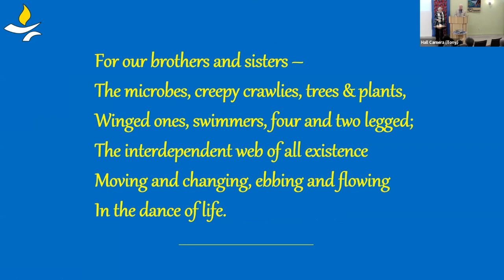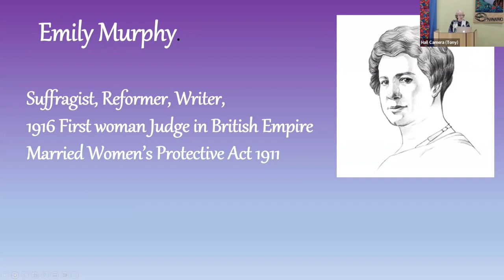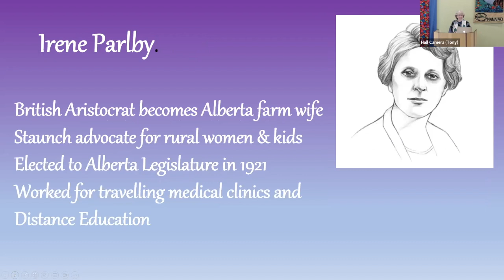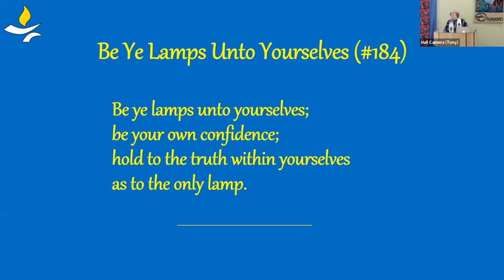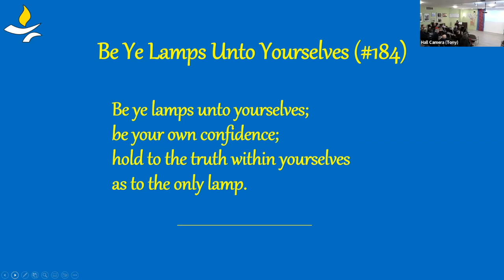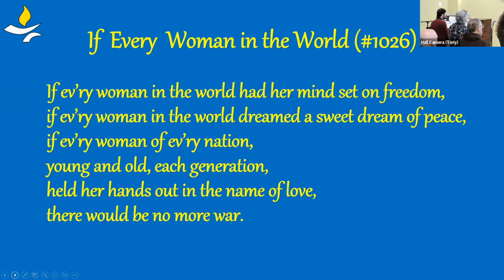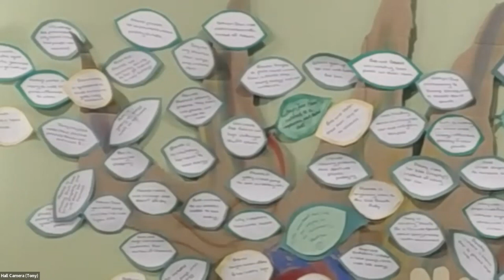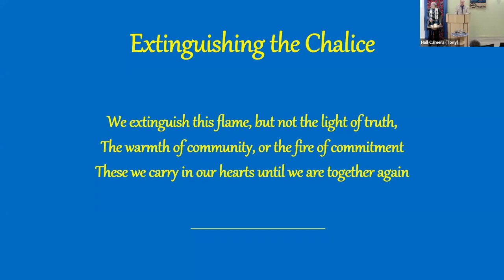The Dance of Shiva - Mar 12 2023 - Rev Frances Deverell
Shiva: ultimate reality; Creator, Sustainer, Destroyer. Standing on a baby: symbol of ignorance. Could all the violence, fear and chaos around us be a necessary part of the cycle of life? Maybe the structures and systems of corruption must be broken to make room for a new foundation for living in relationship with the earth.

Let’s explore what it takes to ride the wave of destruction with courage, hope, love and gratitude.

Rev. Frances Deverell served as minister for 3 Unitarian congregations before retiring in 2010. This followed a 25-year career in Management Training and Organizational Development. She is the author of  Finding Common Voice, the Canadian congregational handbook for social responsibility. She has served on the board of the Canadian Unitarians For Social Justice (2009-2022). In her retirement, she continues active in work for climate justice, a green and just transition, Truth and Reconciliation, and crime prevention.

On her personal website, francesdeverell.com, you will find a blog on crossing Canada in an EV.  Frances and her husband, Ron Wilson, are part of a co-housing community at Pacific Gardens and attend the First Unitarian Fellowship of Nanaimo.  Her daughter, Karen Abramson, works in Northern BC.